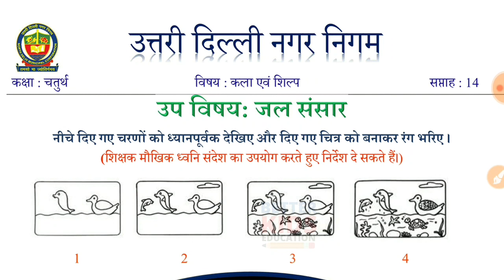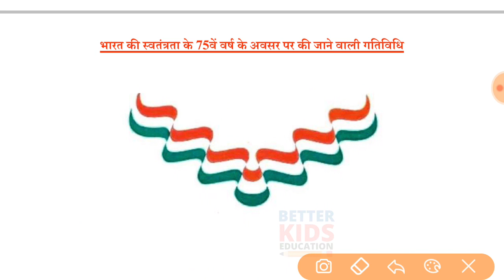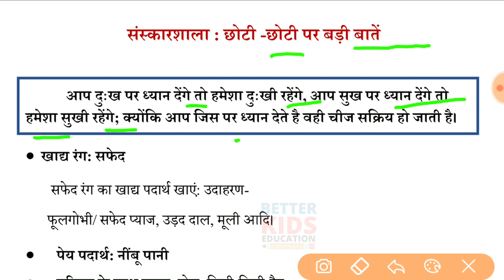NDMC Class 4 Art and Craft Week 14 | जल संसार | (4/9/21)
NDMC Class 4 Art and Craft Week 14 Worksheet 14 जल संसार
How to draw Water World
Steps to draw Water World class 4th